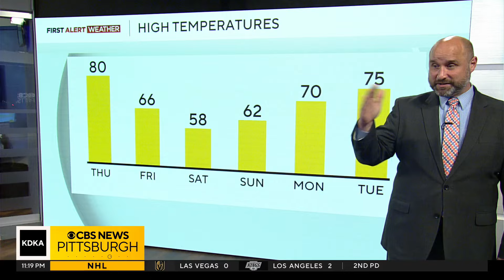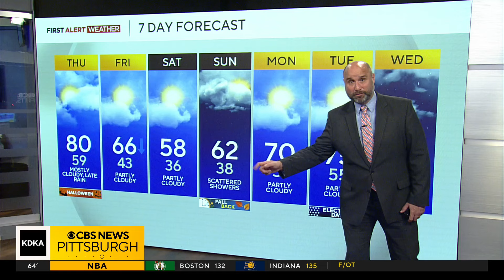KDKA-TV Nightly Forecast (10/30)